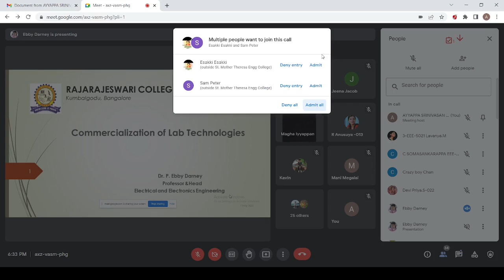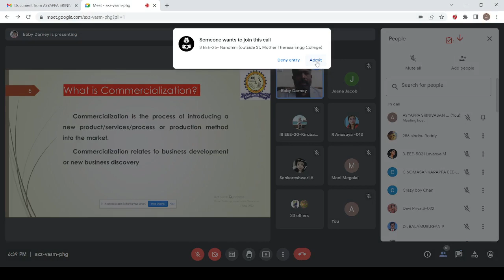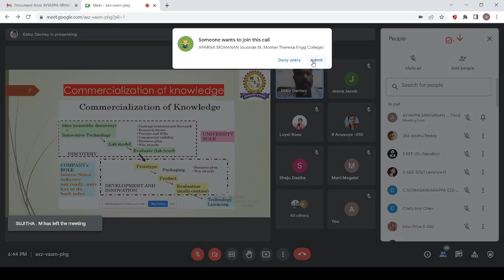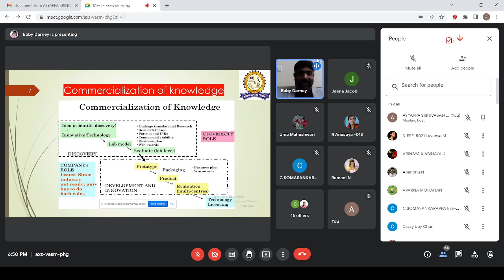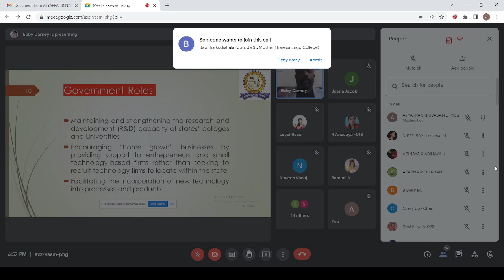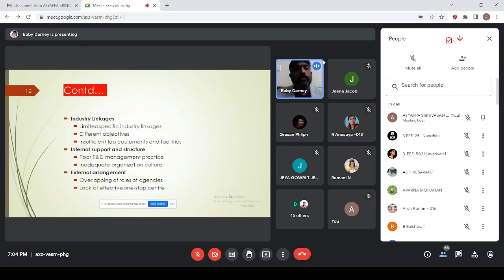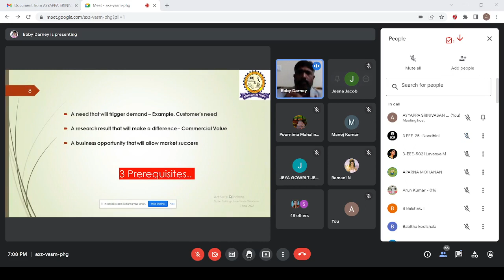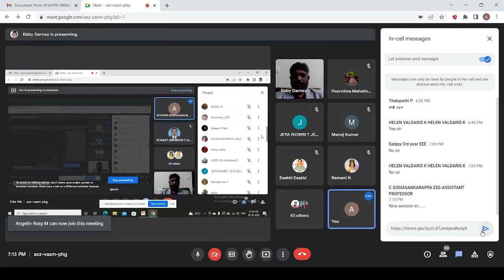COMMERCIALISATION OF LAB TECHNOLOGIES